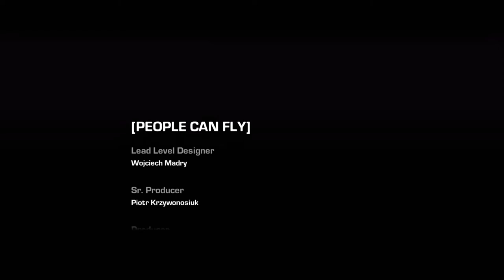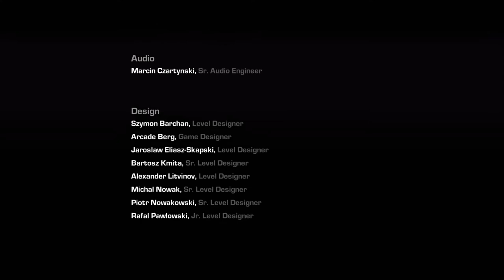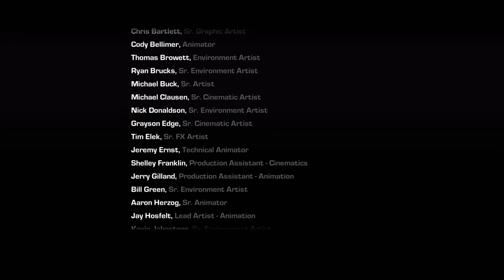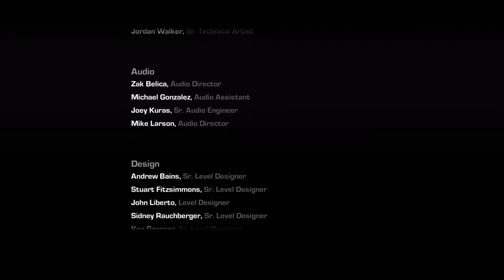Gears Of War Judgmnent Walkthrough Part 14 "ENDING" (No Commentary)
Gears of War: Judgment Gameplay Walkthrough Episode (Part) 14 includes the ending of the game. This walkthrough for Gears of War: Judgment will include the Full Game, Bosses, Main Cut Scenes, Main Missions, Gameplay and Ending.

Gears of War: Judgment is a military science fiction third-person shooter video game, developed by People Can Fly and Epic Games and published by Microsoft Studios for the Xbox 360 in North America on March 19, 2013, with subsequent regions following later that month. It is the fourth entry of the Gears of War series.

The game's story takes place during flashbacks recalled by Baird and his team during a hearing at a COG military tribunal. Each level is a recollection by a different member of the team. Lieutenant and mechanical genius Damon Baird, former Thrashball player Augustus Cole, Onyx Guard cadet Sofia Hendrick and former UIR soldier Garron Paduk. Upon hearing Baird's testimony it flashes back to Kilo Squad during the early time of emergence day the locust have seized control of many human areas and seek to take over Sera.